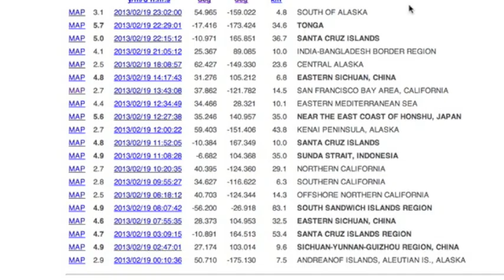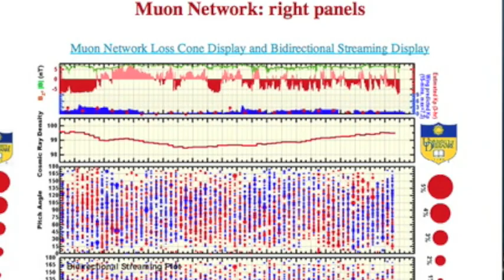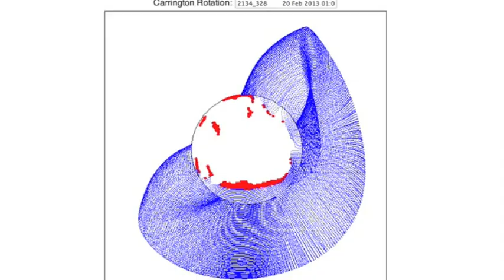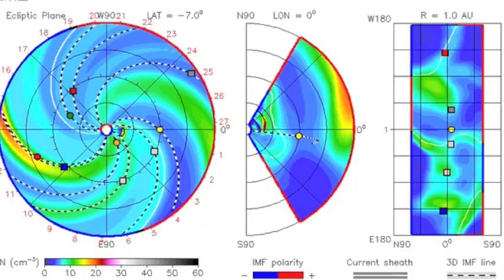3MIN News February 20, 2013: Sunspot Update, Quake Watch